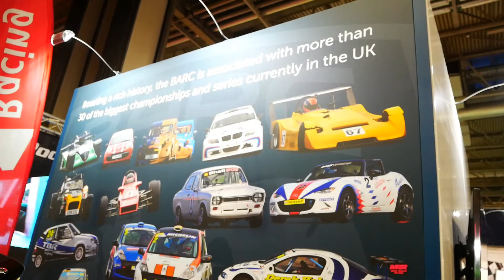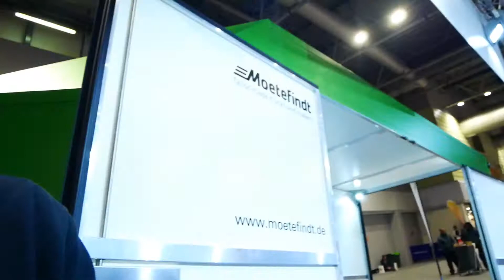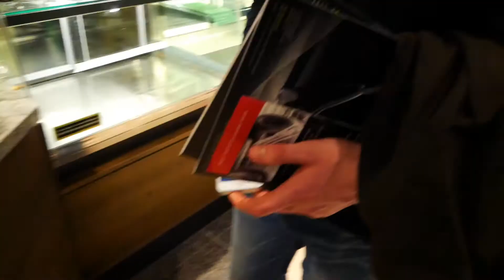Amazing cars of Autosport International 2018 NEC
A trip to the 2018 Autosport International show at the NEC in Birmingham. Ferrari's, Porsche's, Lamborghini's and McLaren's were all present, as well as some seriously fast race cars, including the amazing twin charged Formula Racing Mitsubishi EVO.